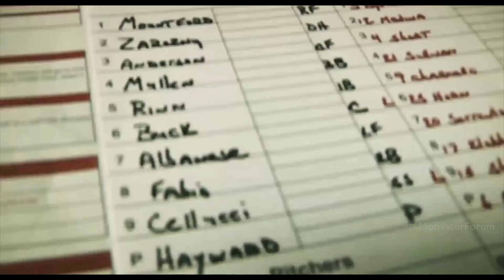लड़की को पता नही था कैमरा चालू था😱 \amazing moments of respect in sports ! motivator forum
amazing moments of respect in sports ! motivator forum